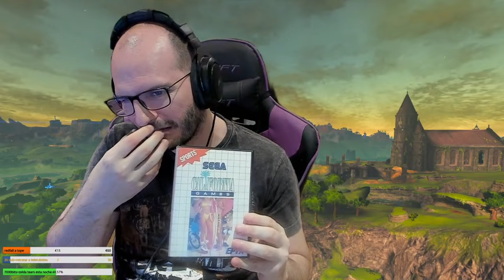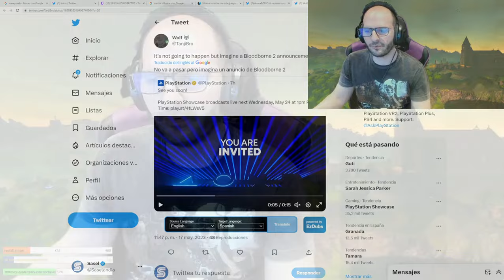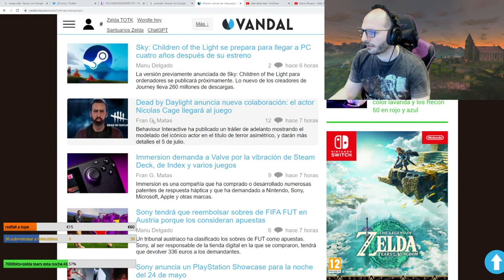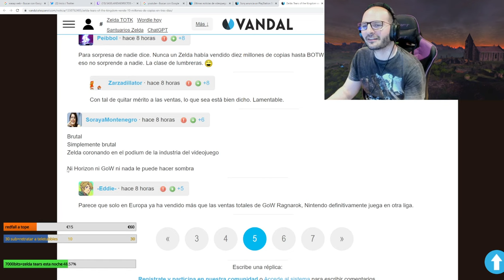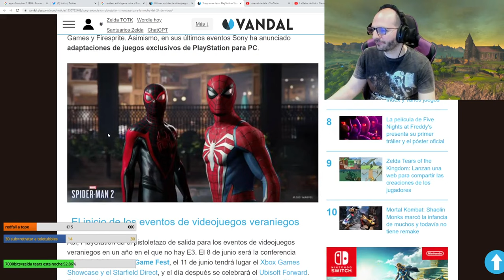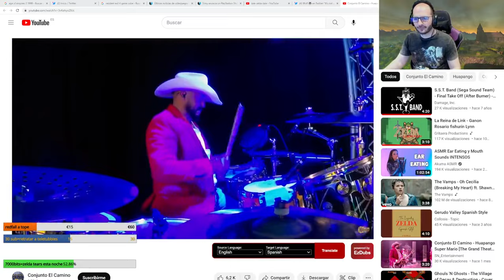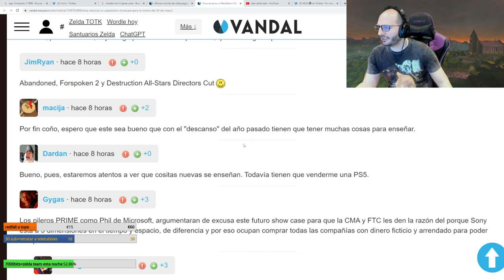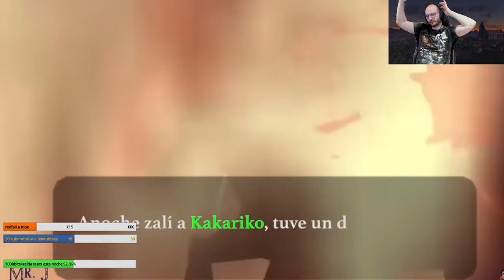Directo Sasel Twitch 17 05 2023